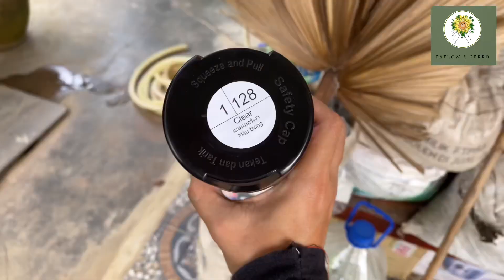DIY Preparation of Dried Palm Leaves